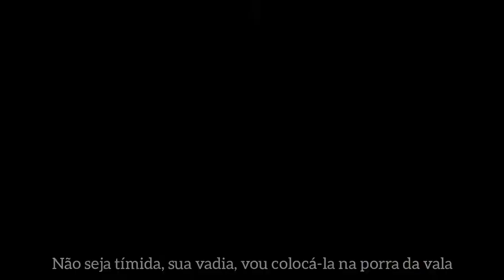FREDDIE DREDD - Little Bitch (Legendado)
[Chorus]

(You a Little Bitch, Little Bitch, Little Bitch, Bitch)
(You a Little Bitch)

[Verse]

Undecided if you gonna die
Undecided if you gonna fly
Don't be shy you little bitch, i'll put you in the fuck'in ditch
With your neck turned the other way, can I say
Hold the fuck up, grab your neck and then you duck
What the fuck is this? I will put you in the shits
Smoke'in Backwoods all up on yo mamma's grave
While the devil tells me just to slit you with the blade
Blood Flying everywhere, did you ever give a care
Rolling up swisher blunts i don't even give a fuck
Hold the Tec, thats a bet, mind is crazy in my head
Murder sprees is all I do, kill you like a fucking fool

[Chorus]

(Little Bitch, Little, Little Bitch)